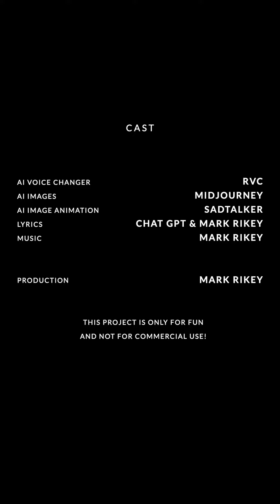Riveria - Snoop Dogg, Nate Dogg, and Mark Rikey (AI Parody Song)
Join Snoop Dogg, Nate Dogg, and Mark Rikey on a virtual trip to the French Riviera in this hilarious AI song parody. As AI Snoop Dogg keeps reminding Mark Rikey about the money owed for his appearance, the comedic tension builds, adding an element of danger to the mix.

AI Voice Filter: RVC
AI Images: Midjourney
AI Face Animation: SadTalker
Lyrics: Chat GPT & Mark Rikey
Video: Mark Rikey

Production: Mark Rikey

This project is only for fun and not for commercial use!